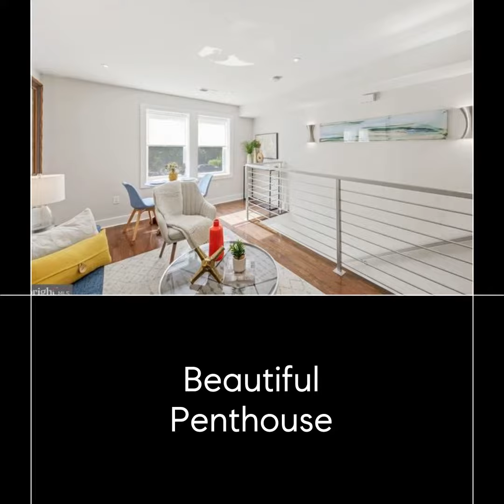1653 New Jersey Avenue Northwest, Unit 2, Washington, DC 20001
OPEN SATURDAY MAY 28TH 12PM TO 2PM. Wow! Walk to Shaw metro, restaurants, shops and more. Beautiful Penthouse two bedrooms, two bath townhome style condo with incredible natural light. This home offers hardwood floors throughout and an open floor plan. Beautiful gourmet kitchen with stainless steel appliances, gas cooking, granite countertops, Wine storage shelves, and plenty of storage!  The huge primary bedroom has lots of space with cathedral ceilings, two skylights, and en-suite bath with jetted tub. The very generous second bedroom has a private balcony and a second full bath with a steam sauna. Walk to everything you can imagine! Only a couple of blocks to Shaw metro, restaurants, shops,  and more. The condo fee is only $200 a month! This is only a 2 units building.
Walk score: 97. Walker's Paradise! Metro stop (yellow and green) 0.3 miles. Walk to many restaurants, shops, Grocery and more.